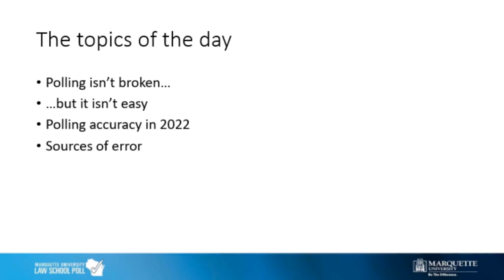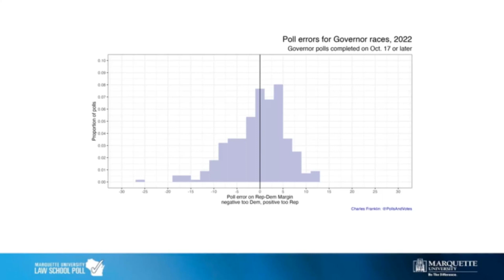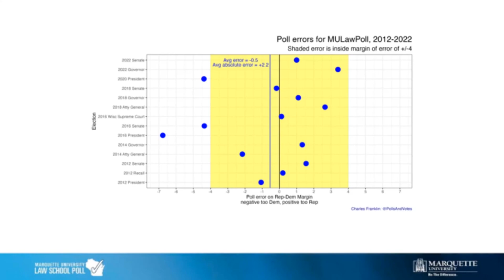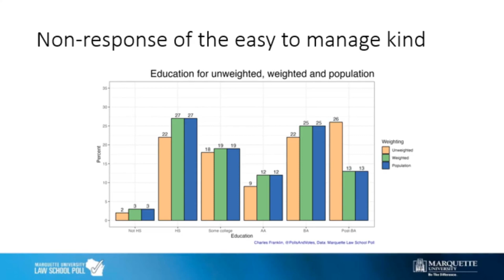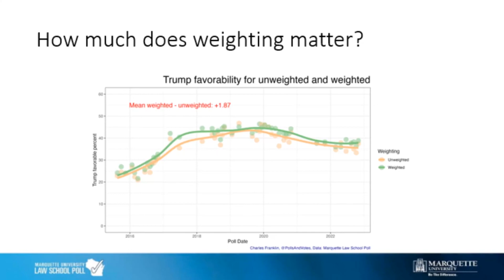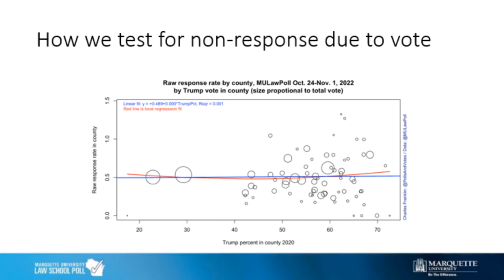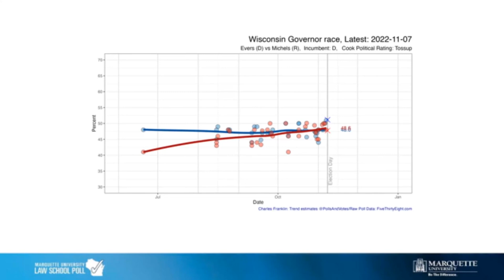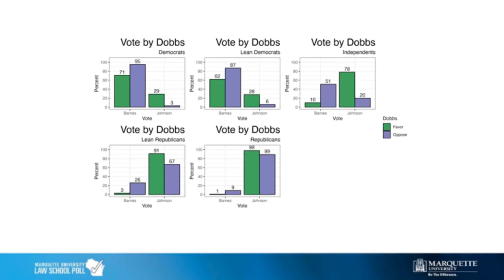Tuesday Luncheon - Dr. Charles Franklin, Director of the Marquette Law School Poll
This week, Director of Marquette University Law School's Poll, Dr. Charles Franklin, explained why polling isn't broken, but it isn't easy. Using data from the last few state and national elections, Dr. Franklin shared with us the trends he has found which often complicate the result of polls across the country.